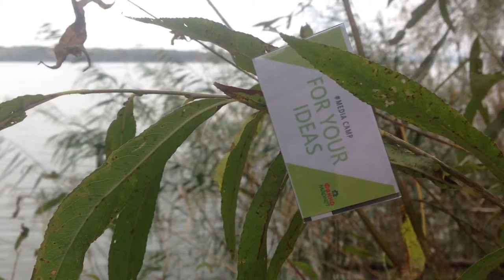Медіа-кемп "Чистий простір"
Осінь, 2016 - Світловодськ, база "Хвиля"